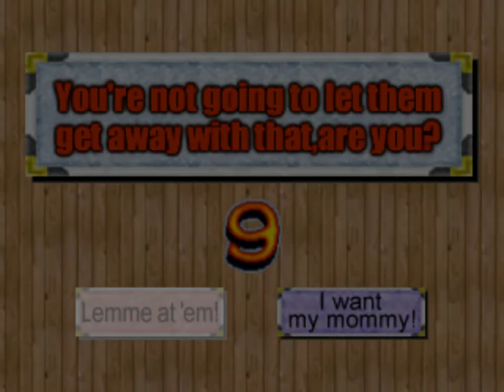BANGAI-O - 13 - ssss.gridman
sufficiently large cabbages still give me such a visceral reaction. maybe that says more about me than about the game